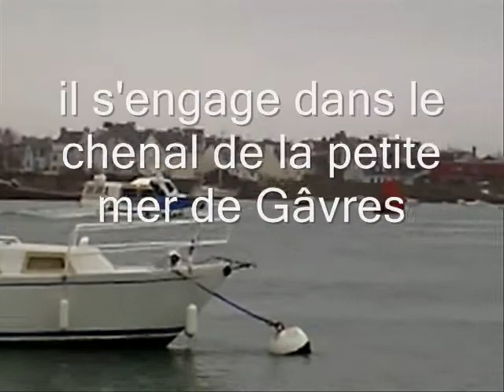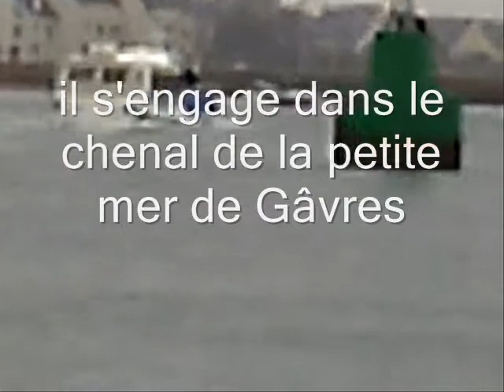le TRAIT D'UNION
Lundi 27/12/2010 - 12H19 - GAVRES - Le "Batobus" effectue une énième traversée entre GAVRES et PORT-LOUIS.